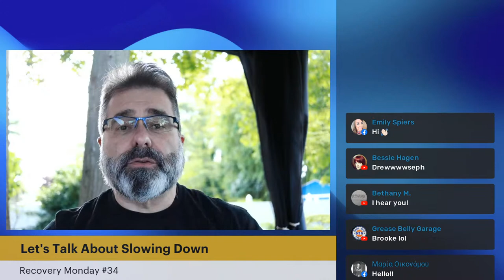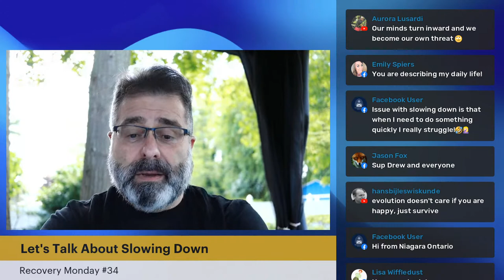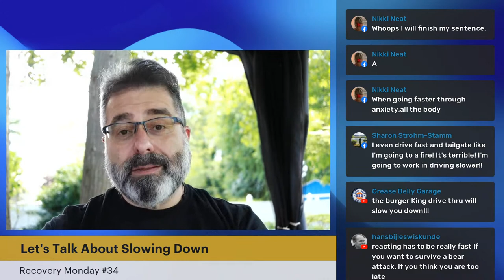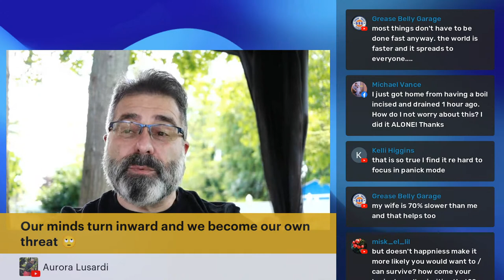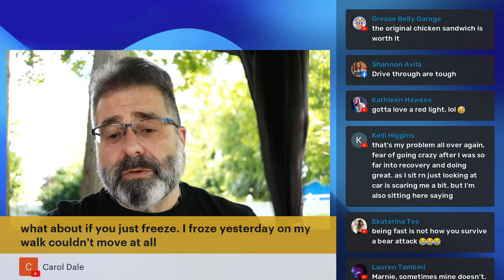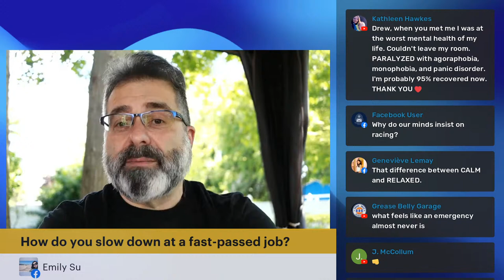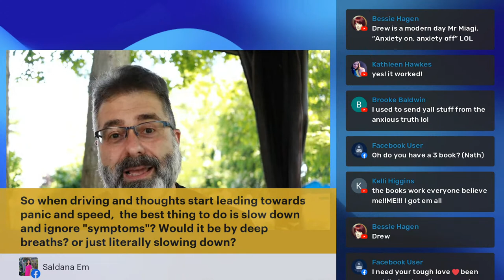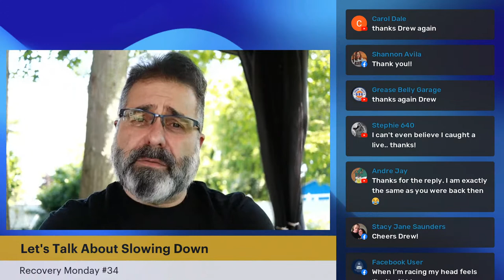Let's Talk About Slowing Down - Recovery Monday #34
Learning to slow down can be a hugely helpful tool in the recovery process, and in life as a whole.  Let's kick off a new Recovery Monday series by talking about the need to slow down.

These livestreams are lessons taken directly from my book "Seven Percent Slower: A Simple Guide For Moving Past Anxiety and Stress".